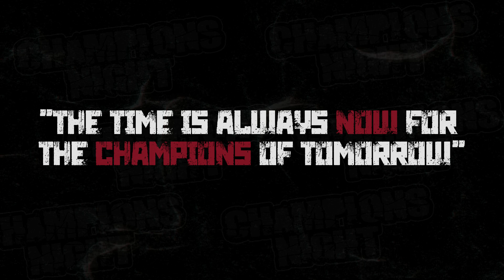Champions Night 66 | Διαμαντής Νεκτάριος vs Καρανικόλας Αλέξανδρος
Η μακροβιότερη διοργάνωση στην Ελλάδα - CHAMPIONS NIGHT - είναι η αγαπημένη συνήθεια των φίλων των μαχητικών αθλημάτων !!

Το Champions Night, έχει αναδείξει όλα αυτά τα χρόνια, αρχάριους - ερασιτέχνες - νέα ταλέντα και επαγγελματίες αθλητές εντός και εκτός Ελλάδας !!

Με ποιότητα και συνέπεια χρόνων σας παρουσιάζουμε το Champions Night 66!

HASHTAGS

ΕΠΙΚΟΙΝΩΝΙΑ ΓΙΑ ΔΙΟΡΓΑΝΩΣΕΙΣ :
events#fightersathanasopoulos.gr | 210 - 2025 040

-  M  O  R  E     T  H  A  N     A     F  I  G  H  T  I  N  G     C  L  U  B  -